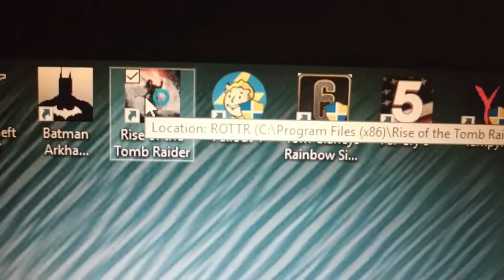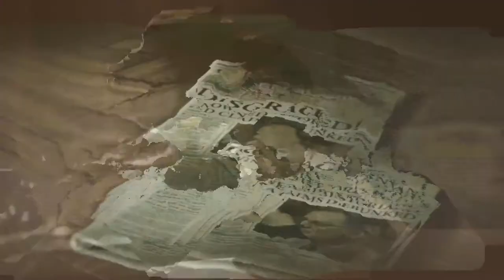Rise of the Tomb Raider - Continuation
First time to Record this Game for almost 6 months install to my PC